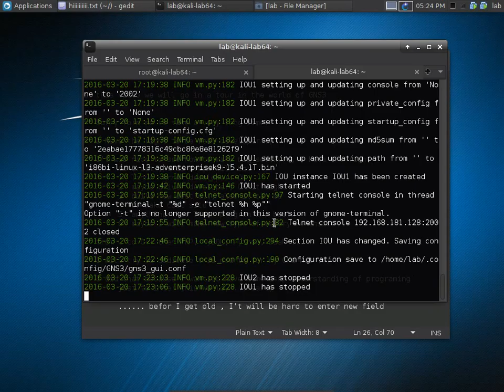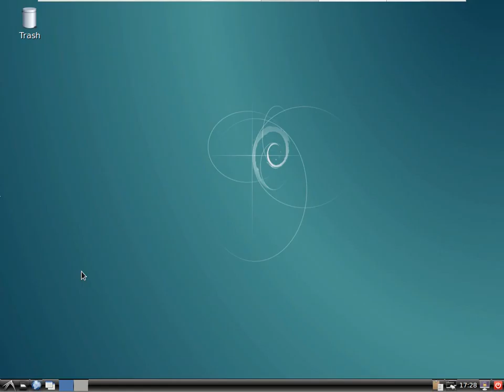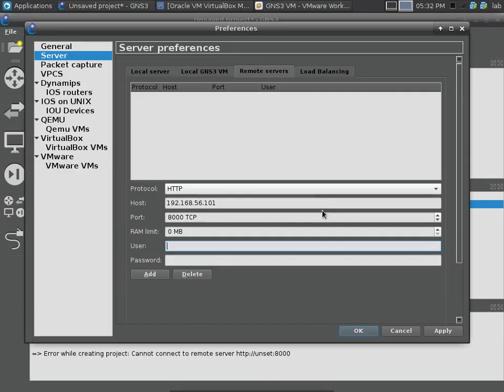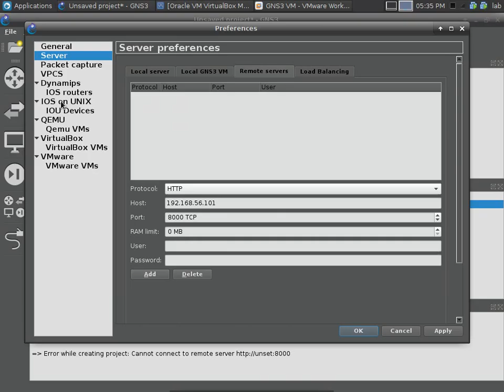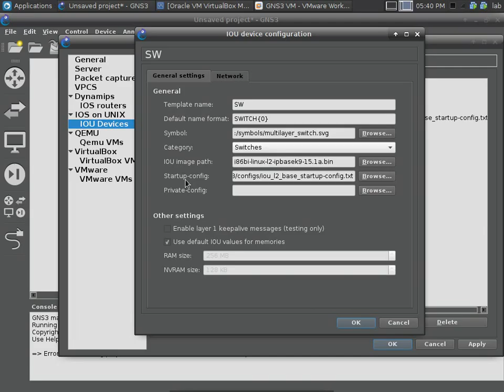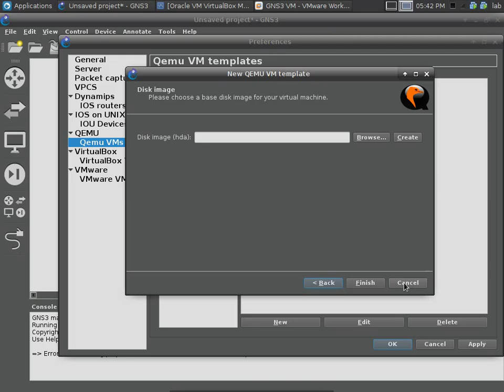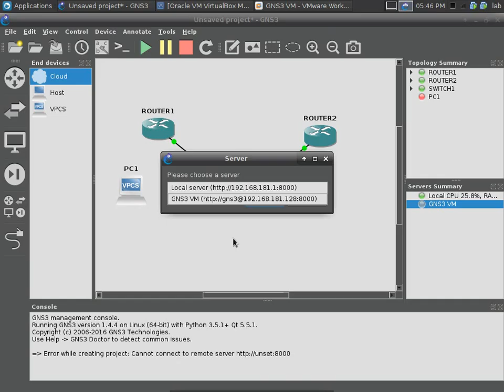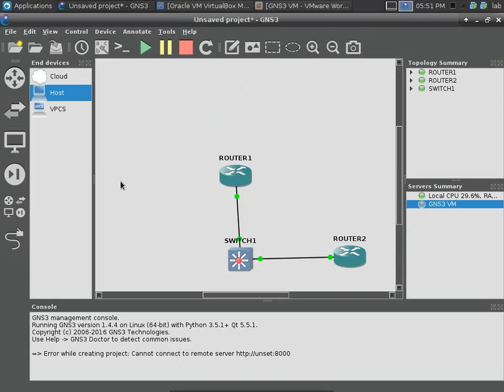trip in the world of GNS3